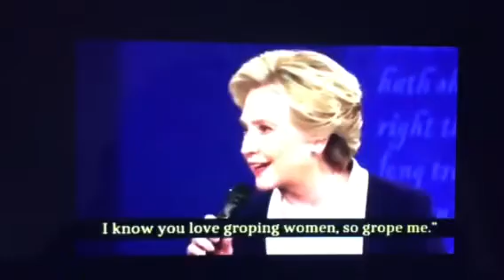Something to Amuse you 1-29-18